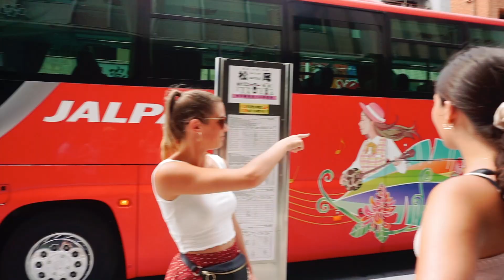BEST OKINAWA DAY TRIP! Yojima Island Day Trip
Hey friends! So this is the best Okinawa day trip! We did this while staying in Okinawa, Japan and it was the perfect mix of excitement and adventure.

We stayed at Hotel Moon Beach and this is one of the hotel's private islands! We chose to stay at this hotel because it's relatively central on the island and we didn't have a car. This hotel had a lot of on site activities which was great for us. They have a lot of activities that they offer to the guests; some of which include a Yojima Island Day Trip (snorkeling, kayaking, BBQ, etc.)

We chose the kayak & snorkel package, but it ended up being too windy for kayaks!
They transferred us to the island tour & snorkel package instead and it was wonderful.

Unfortunately I didn't have a GoPro when i filmed this, but there were plenty of fish and sea creatures!

Toward the end of the video all my friends left on a bus to go back to the airport & I stayed longer to visit Shuri Castle.